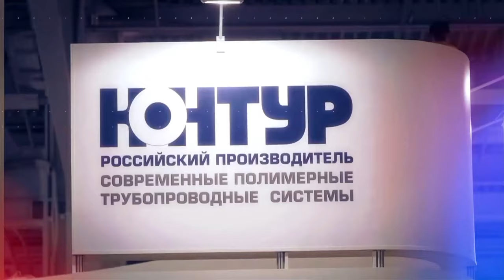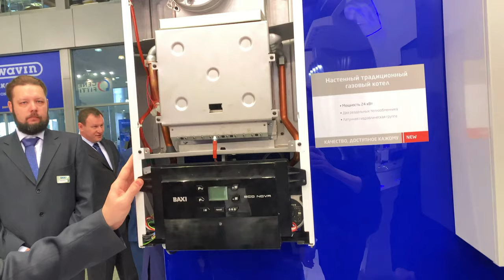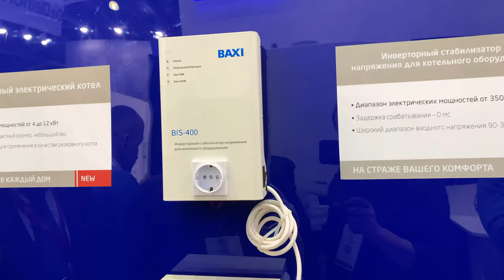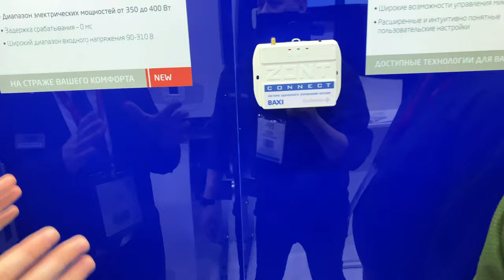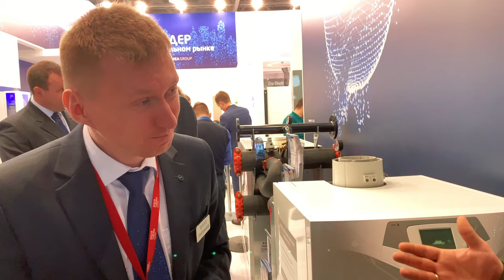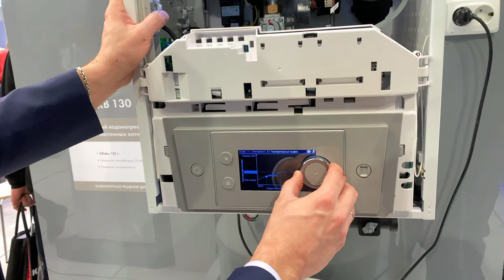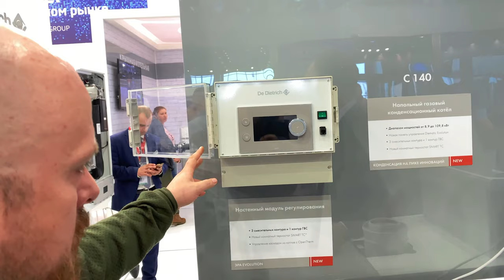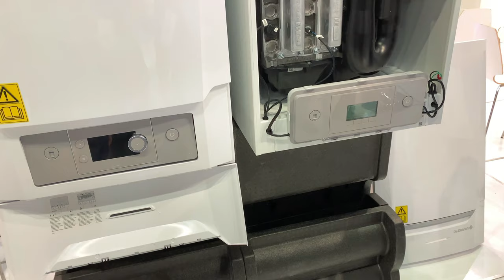BAXI DeDietrich Дневник выставки №16. AquaTherm Moscow 2019